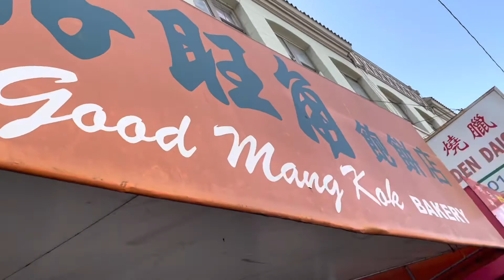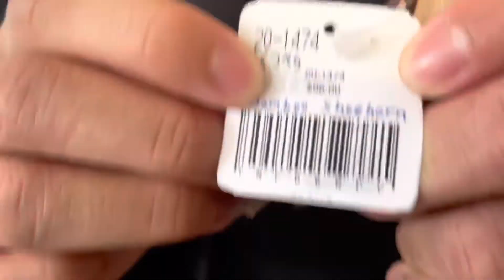china town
Adam's last full day in the Bay Area so we went to SF. We hit Chinatown, The Painted Ladies, and Japantown. Got some good food, went back home and got even more good food. Always fun to hang out with the boys outside of t-town.

Dim sum from Good Mong Kok Bakery in San Francisco, CA
Boba from the Boba Guys in San Francisco, CA
Fried chicken from OB Town in Oakland, CA

s/o to Tyler for driving us around SF
and not shown in vid but Adam is a complete TP Tea fiend. Can't blame him tho it's some really good stuff.

- 2:03:23